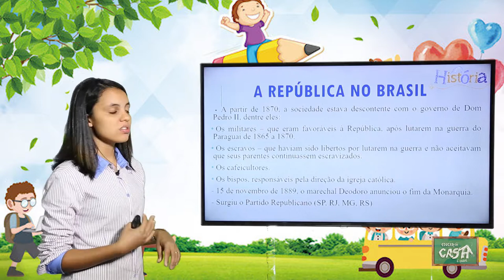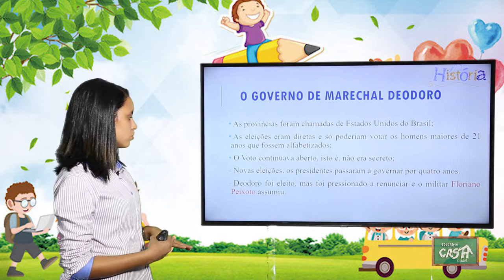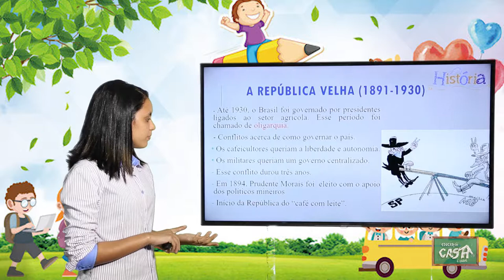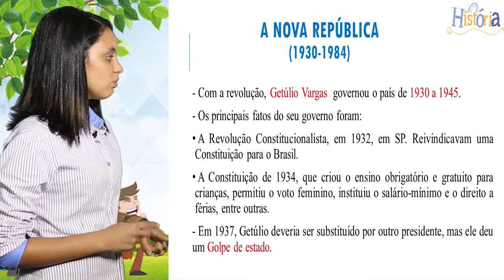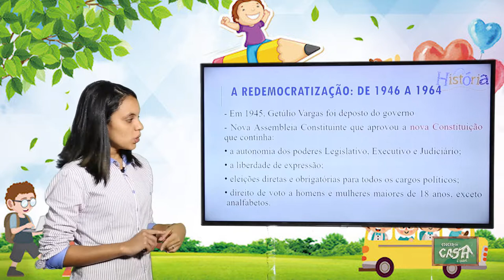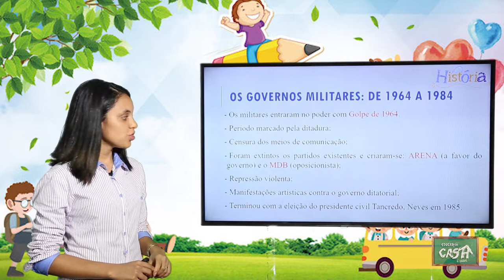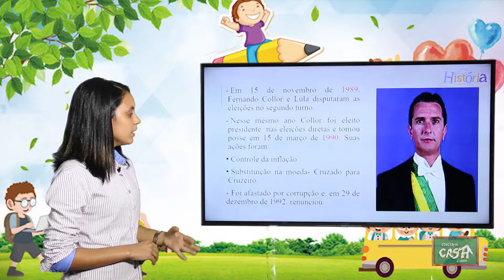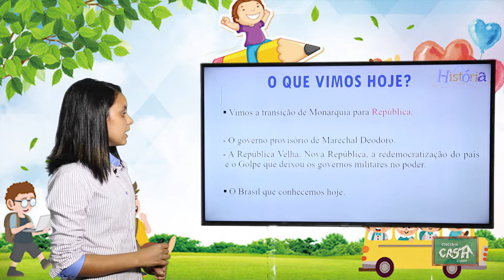5º ANO - III TRIMESTRE - HISTÓRIA - AULA 4 - REPÚBLICA NO BRASIL/ BRASIL DESDE 1985